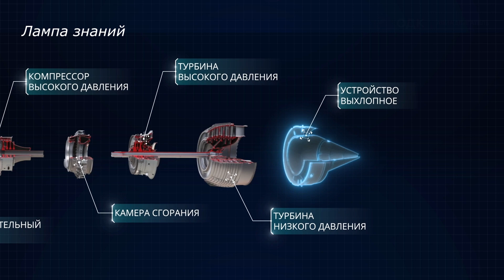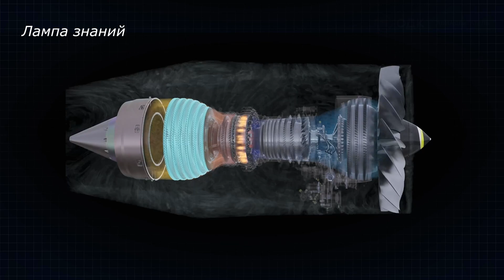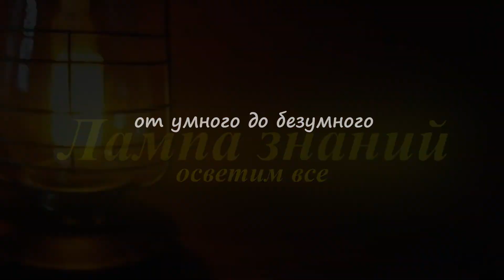Устройство российского авиадвигателя ПД-14 самолетов МС‑21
Российский производитель ОДК-Авиадвигатель, показал из чего состоит авиадвигатель ПД-14. Авиадвигатель ПД-14 является первым в истории новейшей России сертифицированным собственным двигателем для гражданской авиации, созданный с учетом международных норм и требований. По масштабам технических, технологических, экономических, маркетинговых проблем в области авиационного двигателестроения создание двигателя ПД‑14 стало самым грандиозным проектом России за последние 30 лет.
Сейчас всего четыре страны - Великобритания, Россия, США и Франция - владеют технологиями полного цикла создания современных турбореактивных двигателей.
Первые наземные испытания ПД-14 прошли в 2012 году, первые летные – в 2015. В январе 2020 года, ПД-14 прошел дополнительные испытания, для соответствия новым международным нормам дымности и эмиссии нелетучих частиц. При создании двигателя использованы новые высокопрочные российские титановые и никелевые сплавы. Конструкция мотогондолы на 65% состоит из композиционных полимерных материалов
Всего в ПД-14 использовано около 20 новых российских материалов. Предполагается, что эксплуатационные расходы двигателей ПД-14 будут ниже на 14-17%, чем у существующих аналогичных двигателей, а стоимость жизненного цикла ниже на 15-20%. Двигатель ПД-14 разработан для перспективного российского лайнера МС-21-310. Первый полет МС‑21-310 с двигателями ПД‑14 состоялся 15 декабря 2020 года на аэродроме Иркутского авиационного завода. Сегодня самолет продолжает полеты в рамках сертификационных испытаний.
Самолет МС‑21 заменит в российских авиакомпаниях своих конкурентов Airbus А320 и Boeing 737–800. У ПД-14. Высокая топливная эффективность. Удельный расход топлива в крейсерском режиме на 10–15% меньше по сравнению с современными аналогами. Эксплуатационные расходы на 14–17% меньше, чем у конкурентов, а стоимость жизненного цикла ниже на 15–20%. Высокий уровень экологичности. Уровень эмиссии оксидов азота на 30–40% ниже установленных норм. По показателю шума, двигатель ПД-14 с существенным запасом превосходят нормы Международной организации гражданской авиации.

Источник Российский производитель ОДК-Авиадвигатель